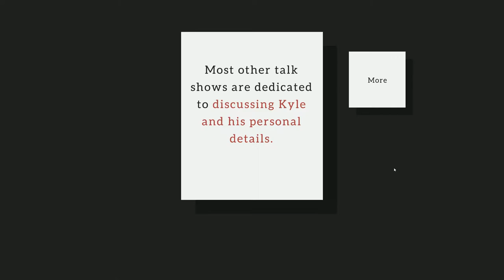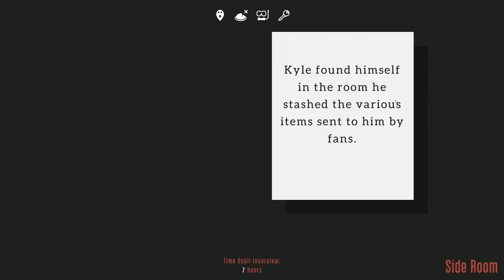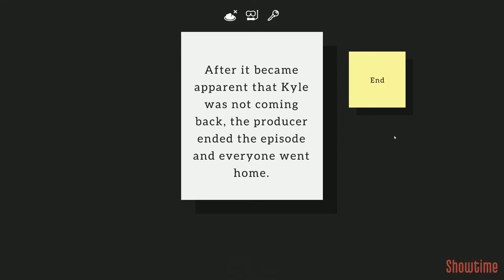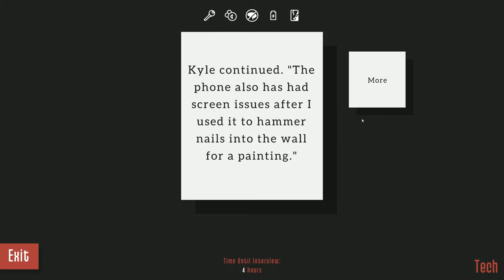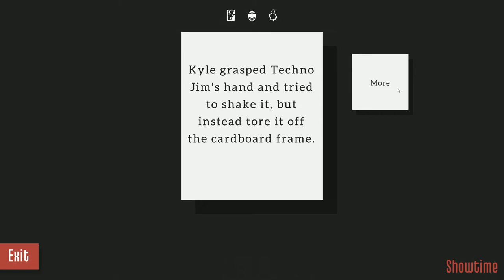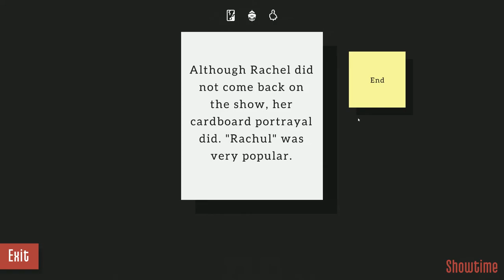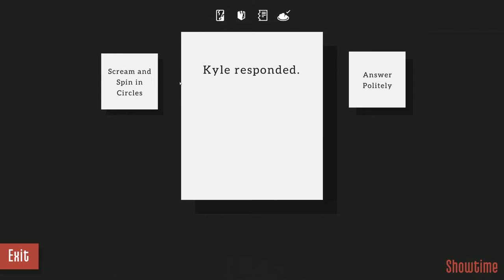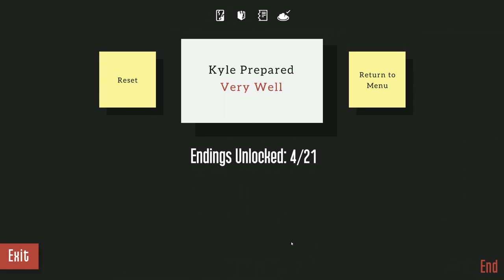KYLE IS NAKED!? | Kyle Is Famous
Kyle is naked? Kyle is famous? What other wild and crazy antics will kyle get up to!?!?!?

I sound like a Cartoon Network advert...

I would like to try and get all the endings to this, we shall see...(Pssst, let me know if you want to see it)

Steam Says: Kyle tries to prepare for his most important interview yet. Choose his path through 21 endings and accept the consequences in this comedic adventure.

This is PC gameplay of Kyle is famous in case you're interested!